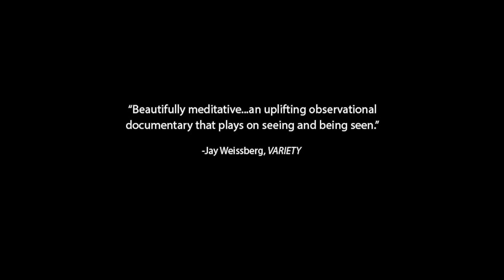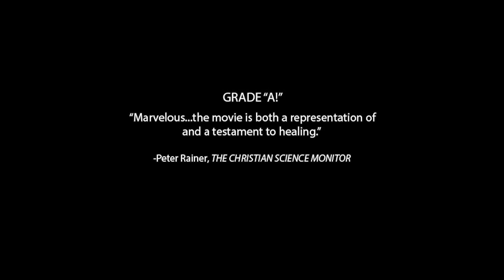WHERE ARE YOU TAKING ME? Trailer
“Where Are You Taking Me?” is an immersive sensory journey through Uganda that travels through the vibrant streets of Kampala to the rural quiet of Hope North, a refuge and school for survivors of civil war. This lyrical film offers multi-faceted portraits of Ugandans and their country, while critically exploring the perspective of a cultural outsider, the touristic gaze, and the challenges that arise in cross-cultural representation.

SELECTED FILM FESTIVALS:
-International Film Festival Rotterdam, Netherlands
-Los Angeles Film Festival, CA
-MoMA’s Documentary Fortnight, NY, NY
-Goteborg International Film Festival, Sweden
-African, Asian and Latin American International Film Festival, Milan Italy

SELECTED PRESS:
"Beautifully meditative ... an uplifting observational documentary that plays on seeing and being seen."
         - Jay Weissberg, Variety

CRITIC'S PICK!

"An amazing journey...In her impressive documentary feature debut, Kimi Takesue interrogates the outsider's gaze while still offering an expansive wide-angle view of contemporary Uganda."
           - Eric Hynes, Time Out- New York

"Beautiful, fascinating… scenes appear as artfully composed as a painting (and some reminiscent of famed painters). But these are found moments, and they have movement and character as well as poetry ... an unusual, visually rich visit to the nation."

       - David DeWitt, The New York Times

CRITIC'S PICK!
"Wonderfully composed images... A poetic corrective to lingering stereotypes."
            - Ernest Hardy, LA Weekly

GRADE “A”!

Marvelous!...The film doesn't dispense with the horrors of the wars, it just mitigates the pain by finding in the people, the countryside, a revivifying beauty. The movie is both a representation of and a testament to healing.

         - Peter Rainer, Christian Science Monitor

10 stars out of 10!
"What does Where Are You Taking Me? have to do with you, Western viewer, as you piece together bits of stories, as you fit them into your own experience? How are filmmakers responsible as they transport and share such stories? And how are viewers responsible to what they see? Beautifully, achingly, Where Are You Taking Me? asks these questions and more.”

         -Cynthia Fuchs, PopMatters

"Stellar... Takesue's documentary took the explosive subject of former Ugandan child soldiers in an unexpected direction; instead of choosing the usual routes of investigative journalism or bombastic commentary, the film keeps its distance from the traumatized youngsters and observes them with detached empathy as they readjust to 'normalcy'."

          - Richard Porton, Cineaste

"An extraordinary postwar Uganda dream flight. Takesue’s askew angles, sealed-off compositions, and embrace of return glances foster the strange beauty, humor, and disorientation so rare in the global glut of hard-drive-dump docs."

         - Nicolas Rapold, Village Voice

HIGHLY RECOMMENDED!
"A precisely observed, gracefully contemplative, and gently self-reflective portrait of contemporary Uganda."

         -Rob Sica, Educational Media Reviews Online

"Inspiring depth of purpose in this lyrical film...Takesue traveled alone with a camera to post-civil-war Uganda in 2010, shooting ambling, vivid footage that captured both street rhythms and rural rituals as she moved between urban Kampala and the open spaces of the countryside. There are no subtitles, narration or expert witnesses, only a generous immersive eye."

         - Steve Dollar, The Wall Street Journal

“Alert to the inherent imbalance in power between the Ugandans being photographed and the filmmaker who traffics in their images, and sensitive to the scarcity in the West of images from Uganda other than those used to support accounts of war, disease and poverty, Takesue decided to film only scenes of everyday life and present them without narration, explanatory texts or subtitles.
…I’m grateful she brought me along for the ride, to see everyone and everything in WHERE ARE YOU TAKING ME?”

-Stuart Klawans, The Nation